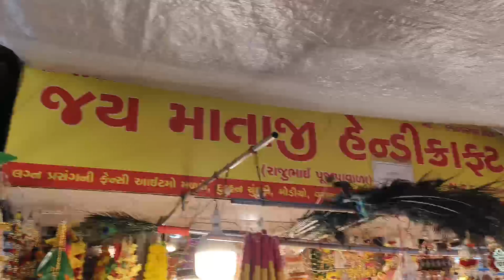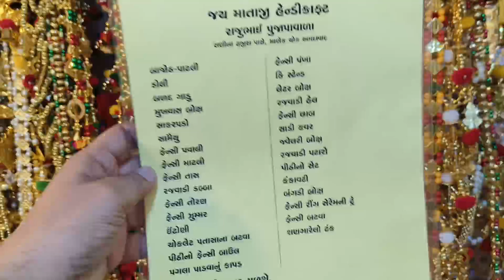અમદાવાદ હોલ સેલ બજાર /Home🏠 decoration items/શણગાર (decoration) wholesale market in Ahmedabad💥(2)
Ahmedabad wholesale market💥Home 🏠decoration items/Diwali🪔decoration wholesale market in Ahmedabad#home decoration wholesale market#Ahmadabad
address; Ahmedabad.manik chowk
The sole intent of the channel is to provide only market information.the channel does not take any responsibility of the business between the viewers and the seller.
home decor
gift items
home decoration
ahmedabad market
ahmedabad wholesale market
wholesale market
home decor wholesale market
cheapest Diwali gift
shoping hual
luxury gifts
best home decor items
unic home decor items wholesale
diwali items
import of gift in India
unice home decor
hand made home decor
market vlogs
decor items
diwali items